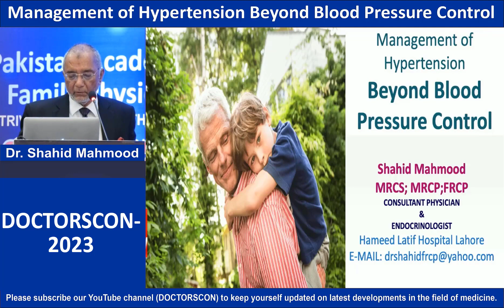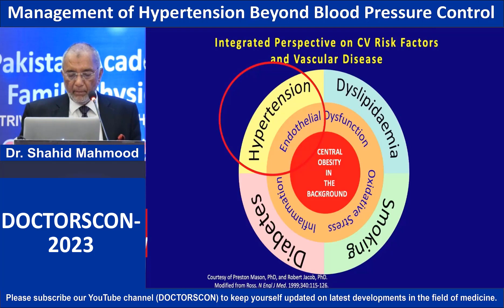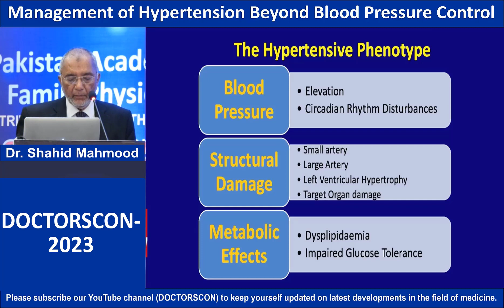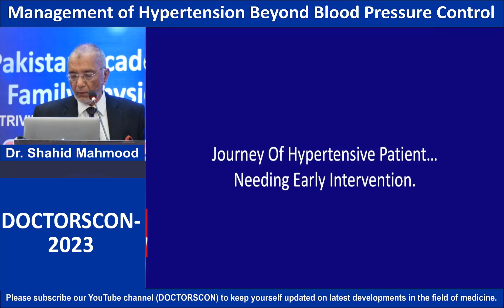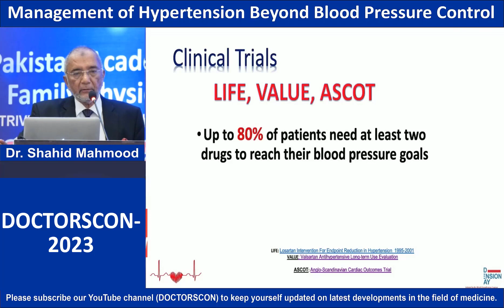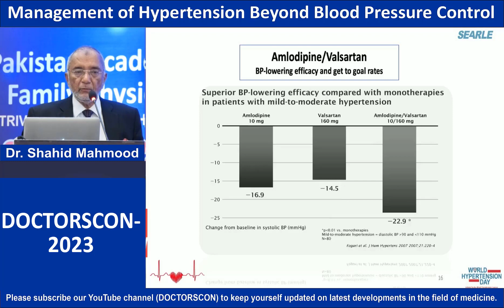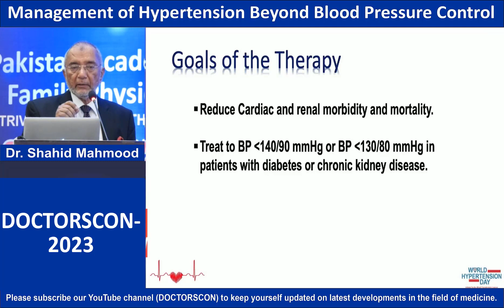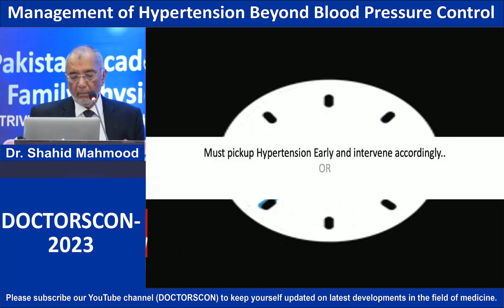Management of Hypertension Beyond Blood Pressure Control by Dr. Shahid Mahmood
blood pressure
blood pressure chart
normal blood pressure
normal pulse rate